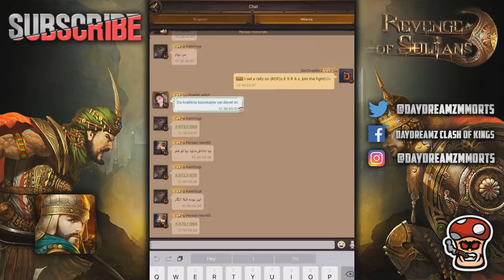FIRST KVK IN ROS K71 - TAKING K63 THRONE & RSS - Revenge of Sultans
Hey guys, I'm still a little sick but in 2018 I have a new facecam i'll be setting up, new desk, new mic, keyboard, mouse, lol literally everything is brand spankin new so the content quality is going to be tight af.

* Leaving Likes, Comments & Sharing the videos with friends.
* You can become a YouTube Gaming sponsor and get an exclusive sponsor badge during my live streams. Check YT Gaming.